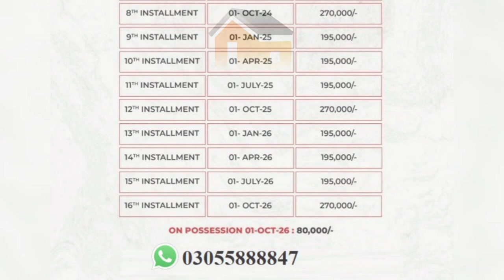Plots for Sale in Taj Residencia Islamabad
If you are looking for real estate information in Islamabad then you are at the right place for real estate information in Islamabad/ Rawalpindi.